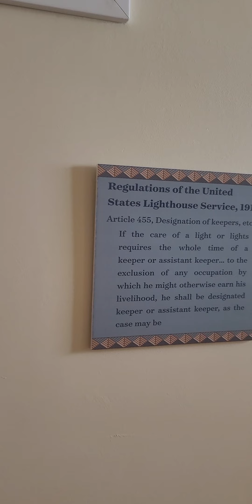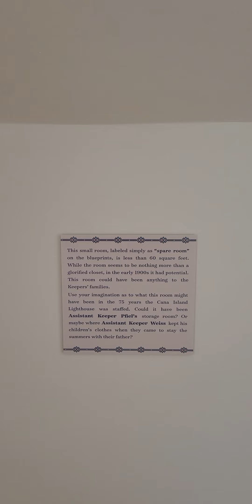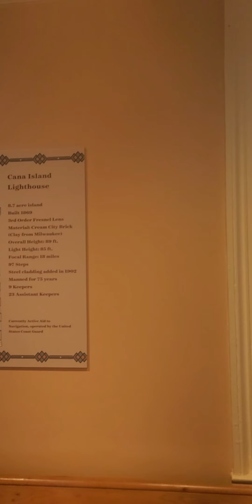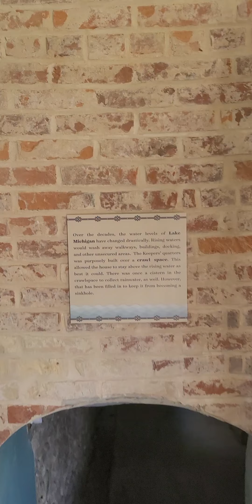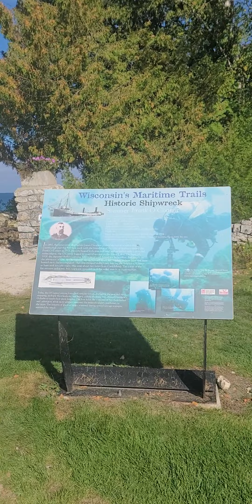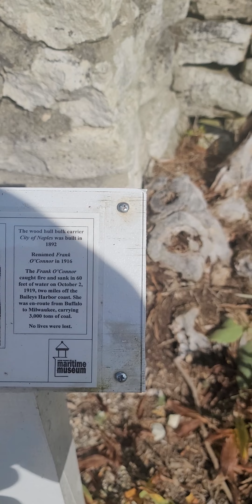Cana Island light house living quarters , Door county